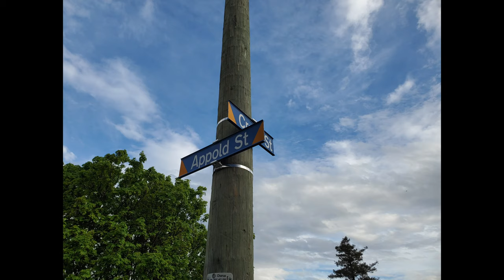UNSEEN FOOTAGE: heli rescue\ pursuit crash \ crane retrieval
helicopter rescue at second Beach dunedin
0:00

car previously Chase by police ends in crash
1:05

car rear ends car somehow bruns st South Dunedin
1:59

vehicle previously doing skids or something alike crashis in to van
2:17

car found down bank next to a house I don't know much more than this
2:29

This content is subjected to copyright